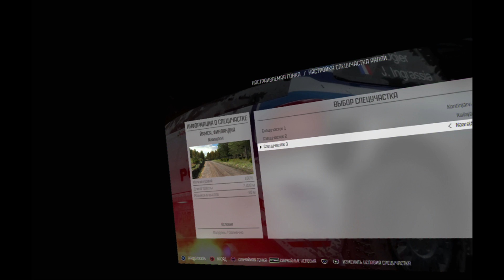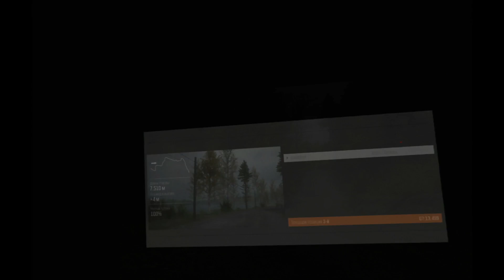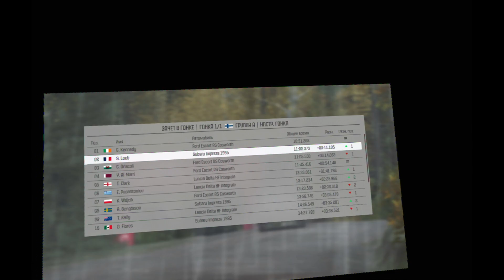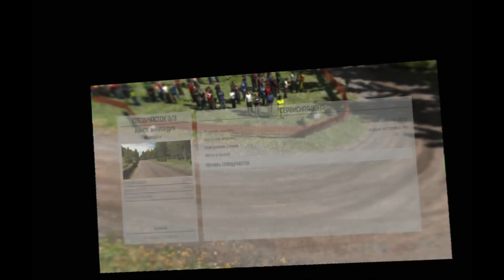Dirt Rally VR - Helmet Cam - OnBoard - 3 Stages Finland - McRae's Subaru - VR Rally - PS4 Pro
Ралли - VR Rally  - Helmet Cam - прохождение трех спец участков Финляндия - McRae's Subaru - Dirt Rally - PS4 Pro